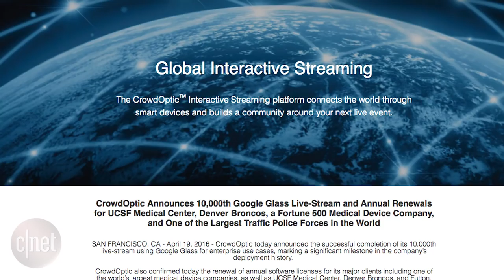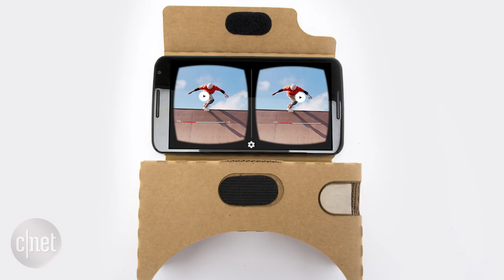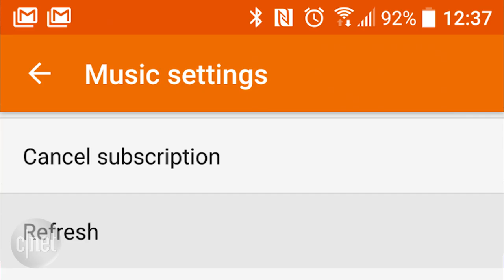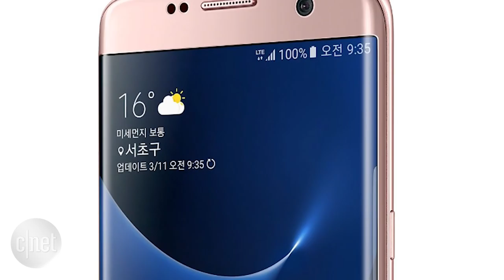Google Glass is not dead (Googlicious)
Google Glass has found a home with Enterprise and its not going away anytime soon. Android VR will be featured at Google I/O and the S7 and S7 Edge go Pink.